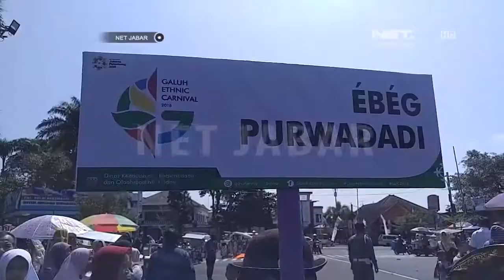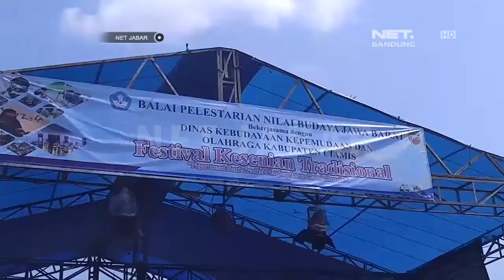NET JABAR - GELARAN SENI JURIG SARENGSENG